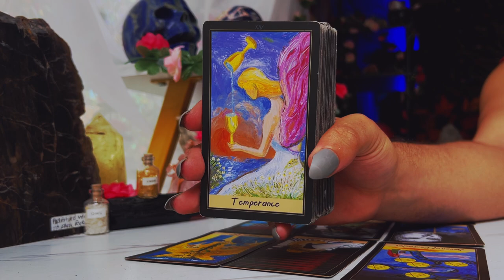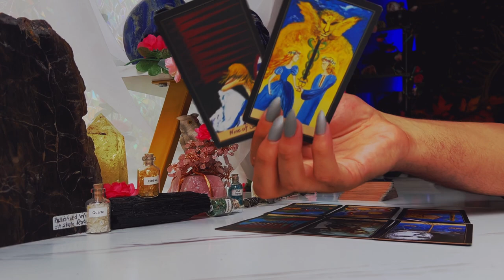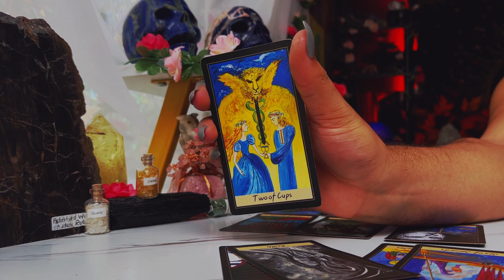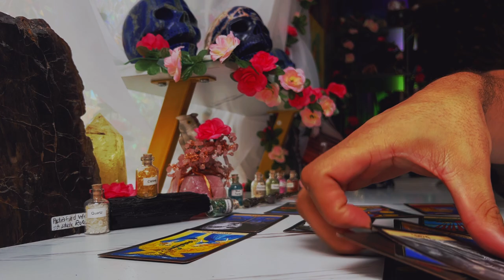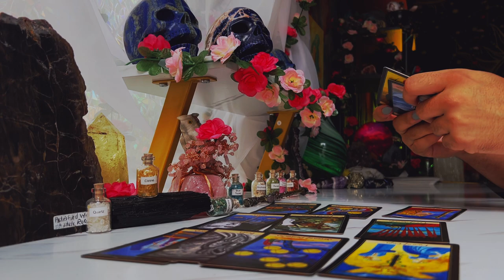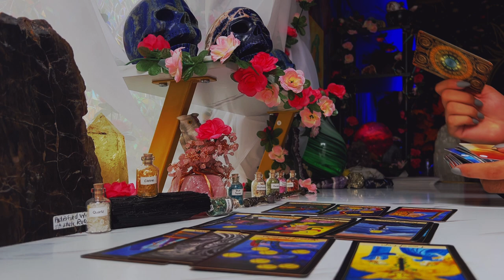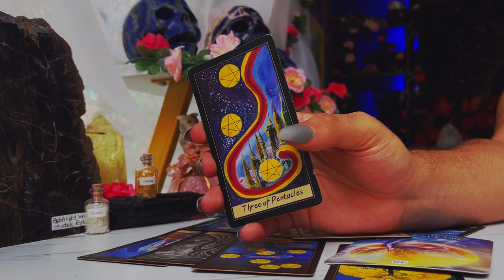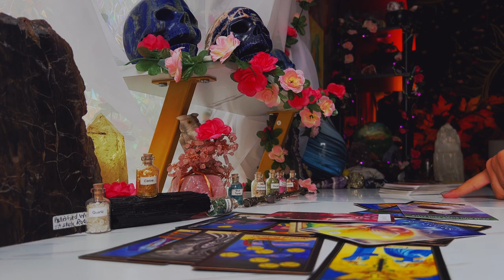Scorpio ♏️ "Your Success Will Torment Them" August 15th - 21st Tarot Horoscope Reading Today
This is a weekly 2022 Tarot reading August for the Zodiac sign - Scorpio for the week of August 2022. This weekly horoscope Scorpio tarot reading covers the subjects of relationships & love, soulmate & twin flame connections, career, money & financial, and general overall tarot messages channeled from me & my spirit guides and ancestors. These weekly horoscope Scorpio tarot readings also includes potential future predictions for Scorpio. These weekly horoscope tarot messages are for ALL Scorpios under the Sun, Moon, Rising & Venus zodiac signs for the week of August 2022

Introduction - 0:00
Person on Your Mind - 1:00
What You Need to Hear - 7:00
Scorpio Tarot Predictions Today - 15:00

$SimplyVelca

🎵 Music Credits 🎶